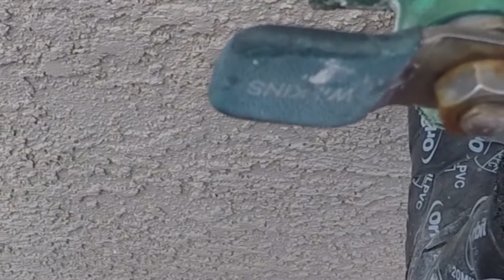Fixing small leak in pvc pipe